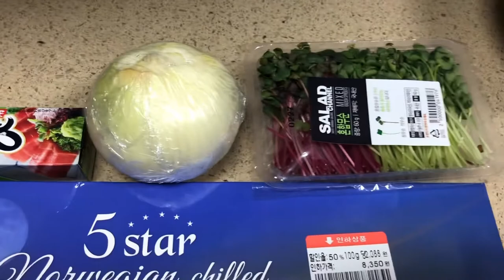카페노티드서래/슬로우치즈/오리에/사케동해먹기❤️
하루종일 먹는거 같은 일상😃😃😃